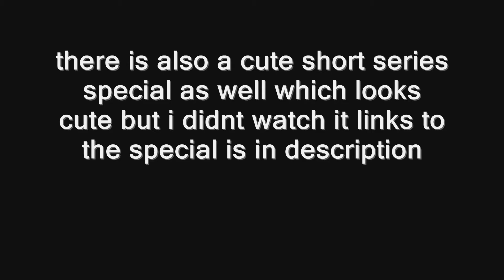HD-Review 3: Accel World *anime*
review of the week 3: accel world *anime*

anime set 1 bluray

anime set 2 bluray